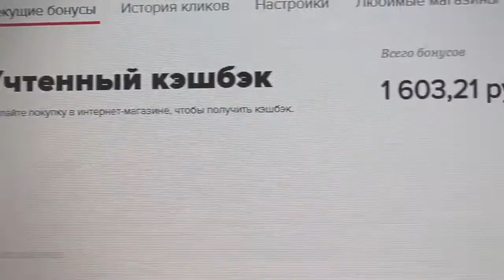Женские брюки как и с чем носить осенью зимой